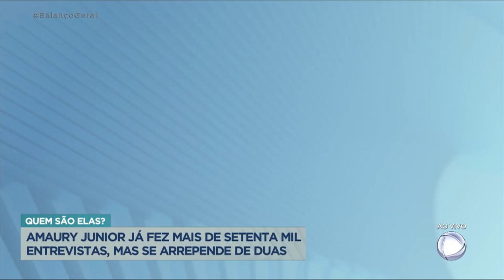Amaury Junior diz que se arrepende de ter entrevistado João de Deus e Roger Abdelmassih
Amaury Junior fez mais de 70 mil entrevistas ao longo da carreira. Mas, ele se arrepende de ter entrevistado duas pessoas: João de Deus e Roger Abdelmassih. Os dois foram condenados por crimes sexuais. Por outro lado, ele tem orgulho de ter entrevistado João Gilberto. Ele também disse que gostaria de entrevistar Marisa Monte.